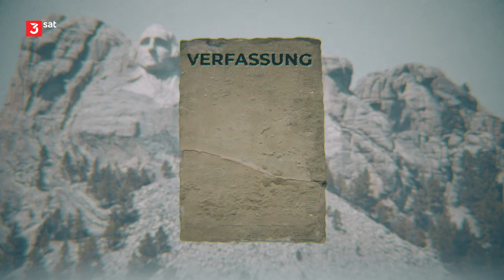Krisen-Zitate: Hannah Arendt | Kulturzeit | 09.04.2020 | 3sat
Beitrag aus der Sendung Kulturzeit von 3sat, aus der Reihe Krisen-Zitate, vom 9. April 2020

"Autorität und Freiheit sind keineswegs Gegensätze", lautet ein Satz von Hannah Arendt. Was genau meinte die Philosophin damit?“ – Kulturzeit, 3sat